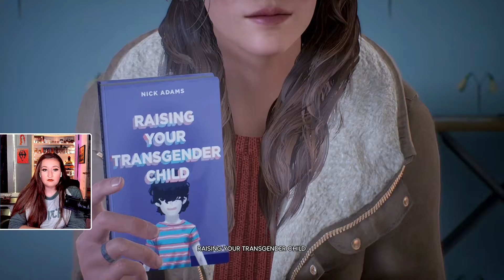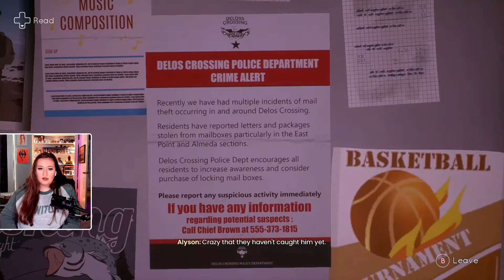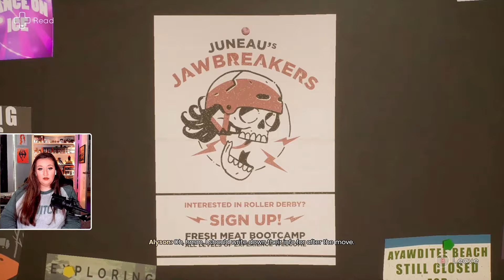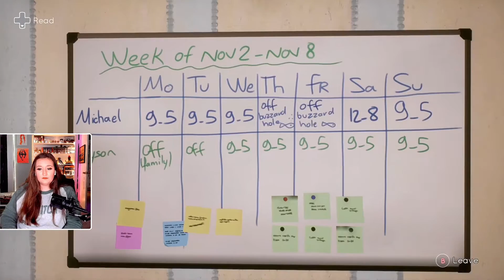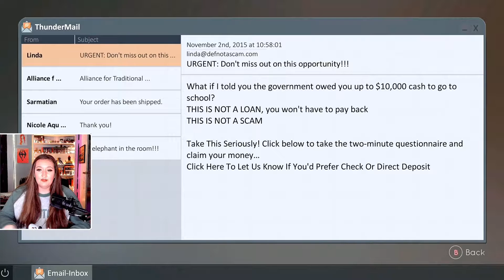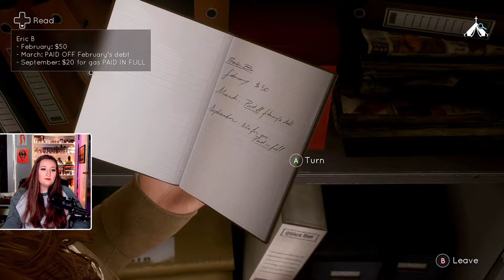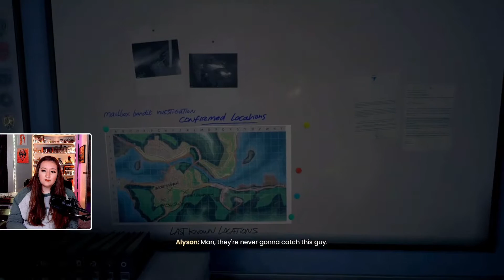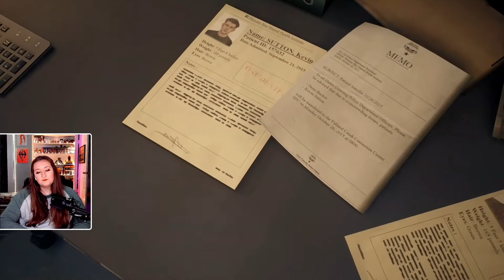WHAAAAA??? || Tell Me Why ep.1, pt. 3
Back with Tell Me Why, and we have discovered quite the secret!! Bombshells!

narrative tell me why life is strange game new trans murder accident reunion